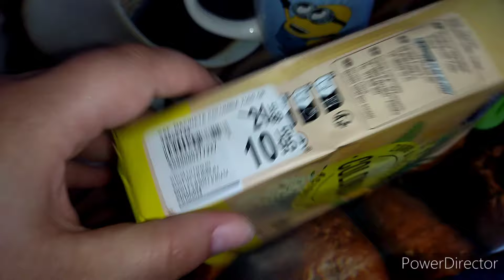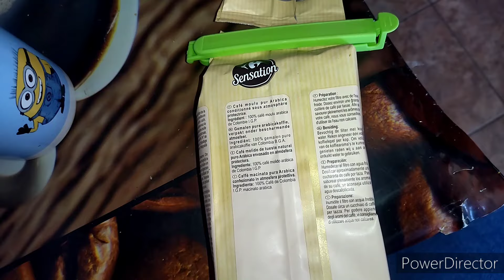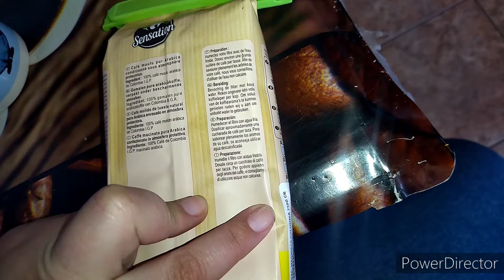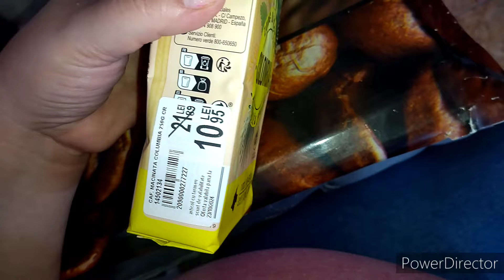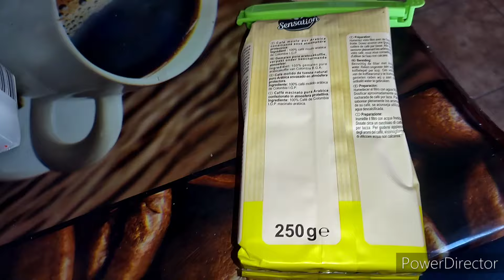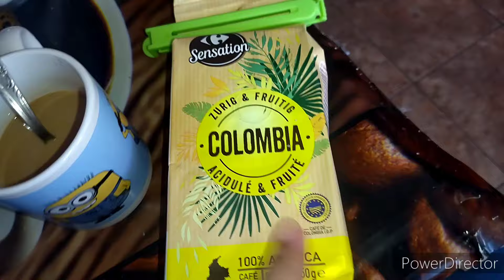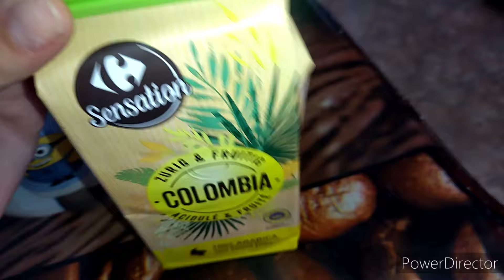Cafea Colombia de la Carrefour Sensation - taste test